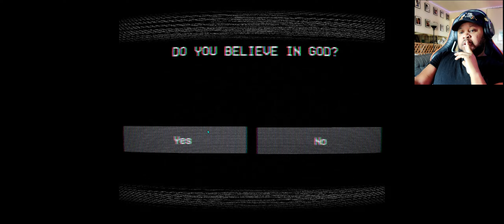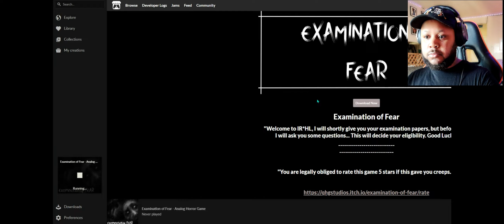two of em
well three of em  kind of a drought right no sorry